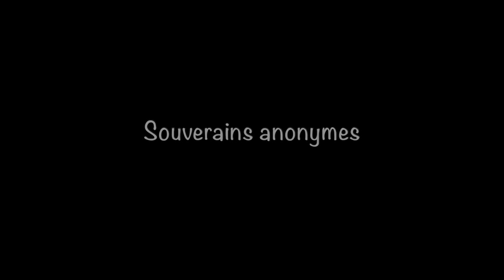Pascale Montpetit chez les Souverains. Extrait. 9 avril 1998